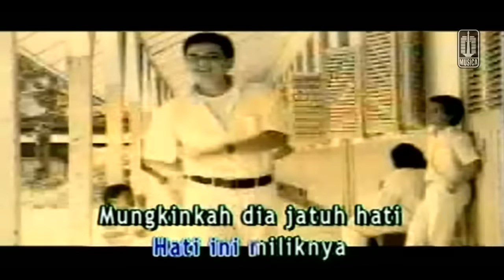Kahitna - Andai Dia Tahu (Official Music Video)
Music Video by Kahitna performing "Andai Dia Tahu" taken from the album "Cantik"

Song & Lyric by Yovie Widianto

Lirik :

Bilakah dia tahu
Apa yang t'lah terjadi
Semenjak hari itu
Hati ini miliknya

Mungkinkah dia jatuh hati
Seperti apa yang ku rasa
Mungkinkah dia jatuh cinta
Seperti apa yang ku damba

Bilakah dia mengerti
Hasratku tak tertahan
Tuk dapatkan dirinya

Mungkin kah dia jatuh cinta

Tuhan yakinkan dia
Tuk jatuh cinta
Hanya untukku

Andai dia tahu...